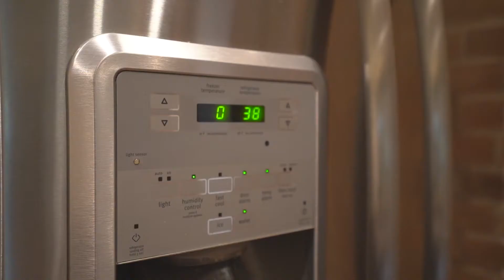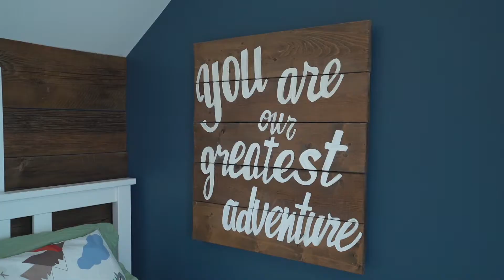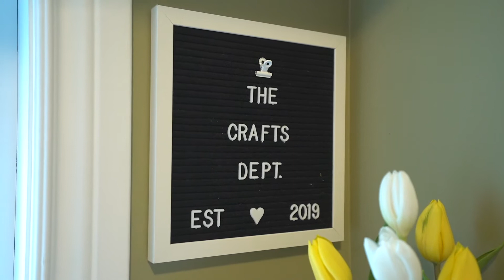182 Second Ave W, Shelburne Version 2